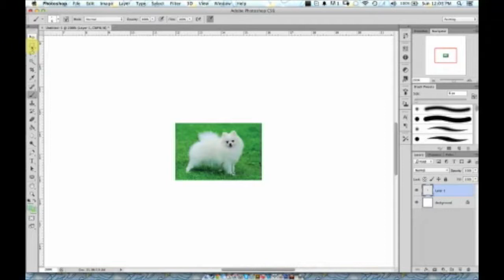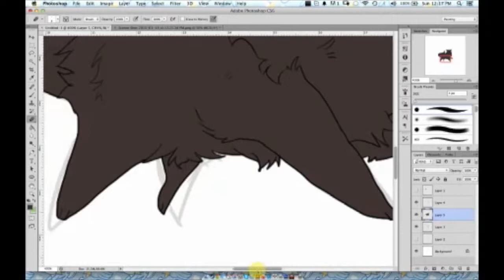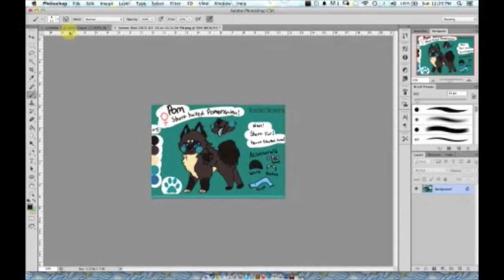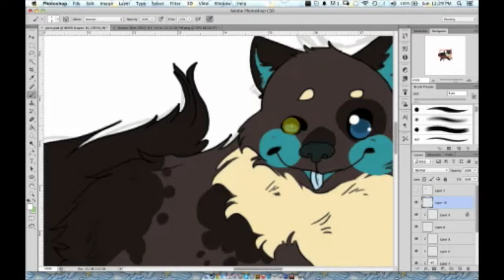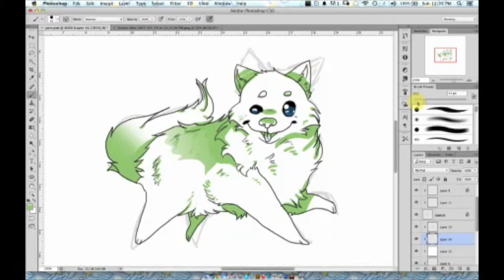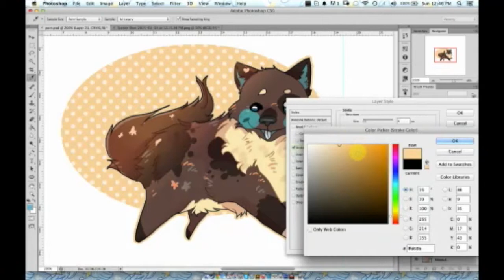Mocha Speedpaint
Speedpaint of a Pomeranian Mascot who goes by the name of Mocha! She also doubles as my fursona or "pom"